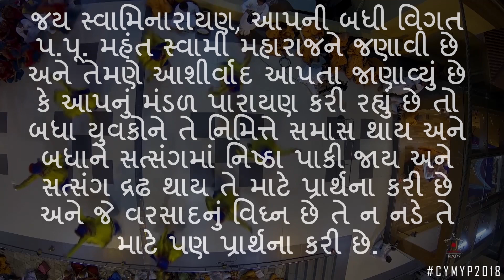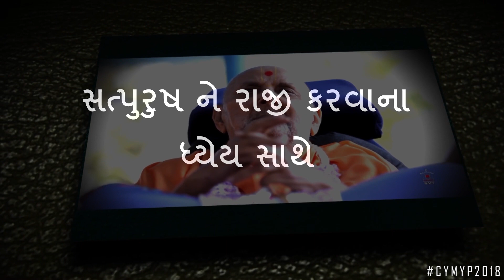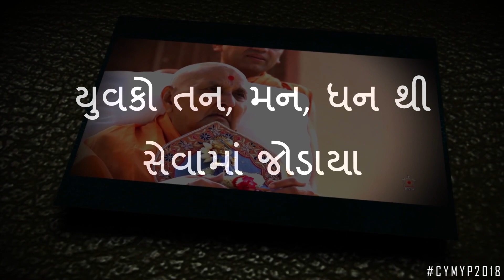Seva Smruti | Nishtavan Bhav: | Yuva Parayan 2018 | Chikhodra Yuvak Mandal